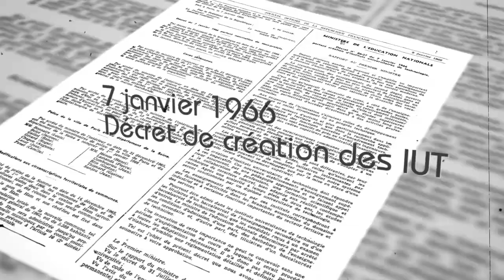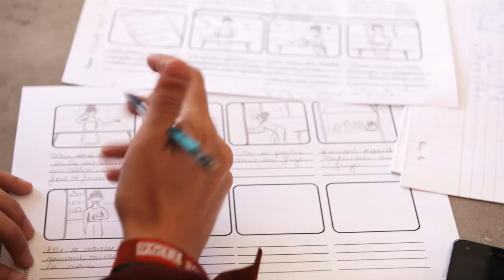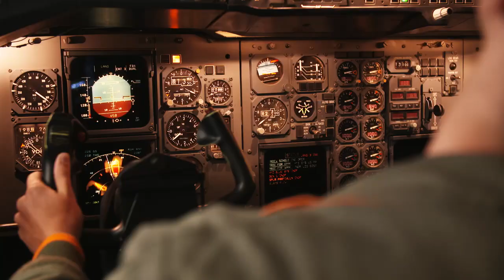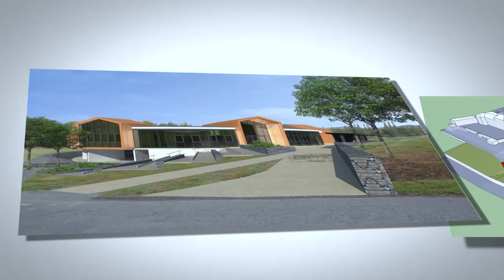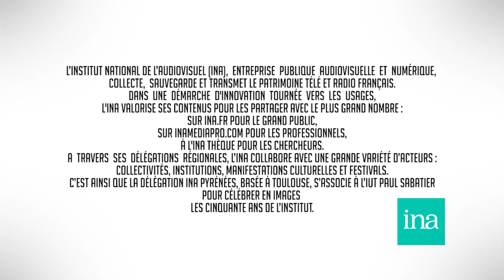L'IUT Paul Sabatier - film officiel 50 ans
Bienvenue à l'IUT Paul Sabatier ! Créé en 1966, l'IUT Paul Sabatier c'est 17 BUT, 3 campus à Toulouse, Auch et Castres, 1 des plus grands IUT de France.